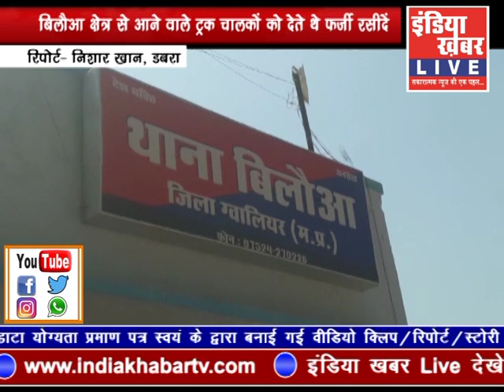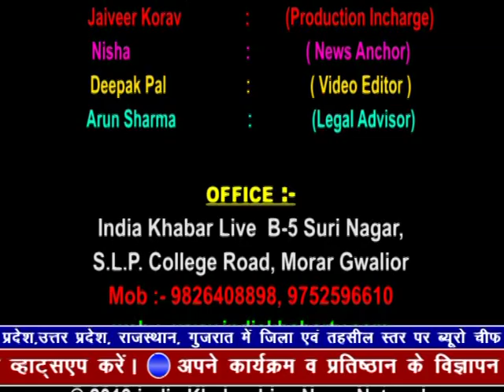indiakhabar Live | 17-03-2019 | IndiaKhabar Live News| इंडिया ख़बर LIVE